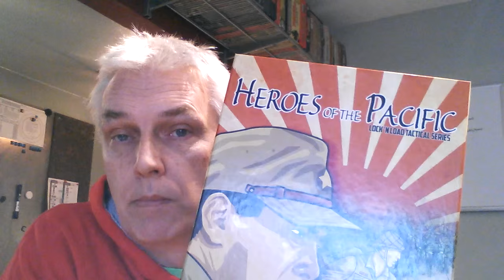The Best of BigBoard 2015 plays